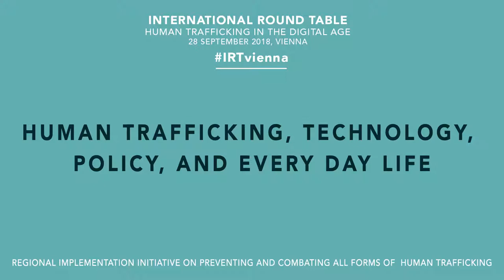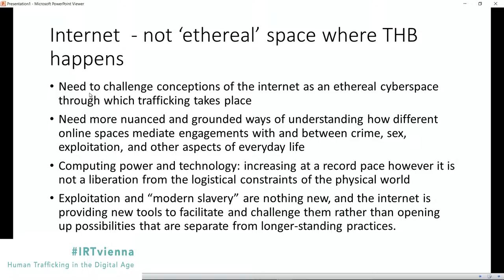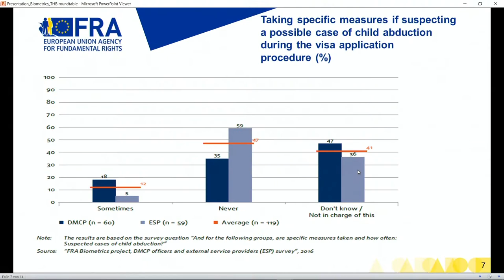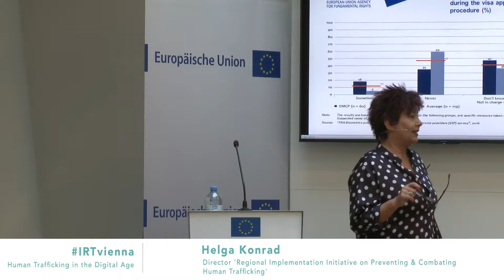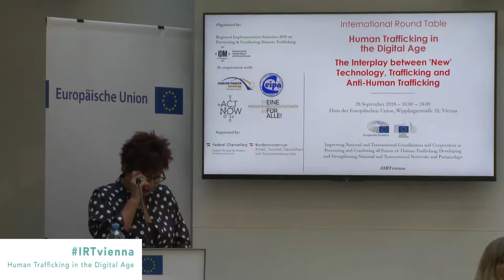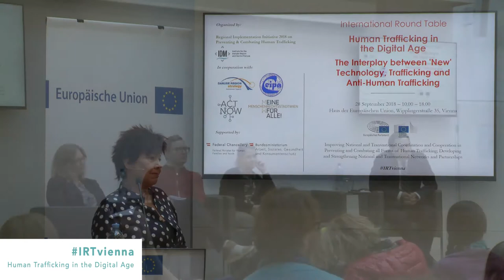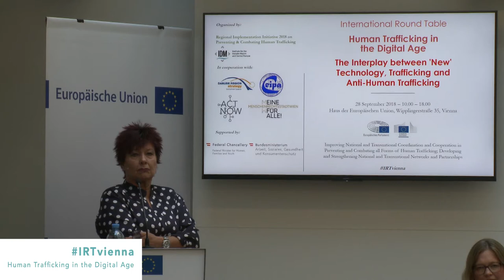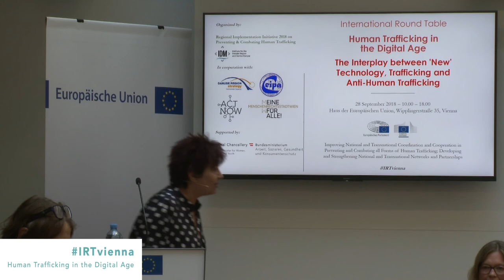International Round Table Vienna 2018 - Human (Anti-)Trafficking Technology, Policy & Every Day Life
International Round Table Vienna 2018
HUMAN TRAFFICKING IN THE DIGITAL AGE
The Interplay between ‚New‘ Technology, Trafficking and Anti-Human Trafficking
28 September 2018, Austrian Representation of the European Commission ‘Haus der Europäischen Union‘ – Vienna

Live Stream Part 3:
Human (Anti-)Trafficking: Technology, Policy & Every Day Life

SPEAKERS:
Kiril Sharapov, Associate Professor of Applied Social Sciences, Edinburgh Napier University

Ann-Charlotte Nygard, Programme Manager, Freedoms and Justice Department, European Union Agency for Fundamental Rights FRA

Kristiina Kangaspunta, Head of Global Report on Trafficking in Persons, UNODC

Radu Cucos, Assistant Officer on Combating Trafficking in Human Beings, OSCE

Helga Konrad, Director 'Regional Implementation Initiative on Preventing & Combating Human Trafficking', Moderation

Organised by the "Regional Implementation Initiative on Preventing & Combating Human Trafficking" in cooperation with Act.Now.